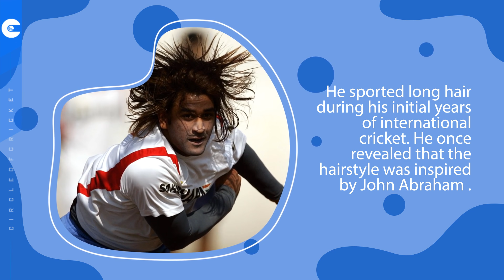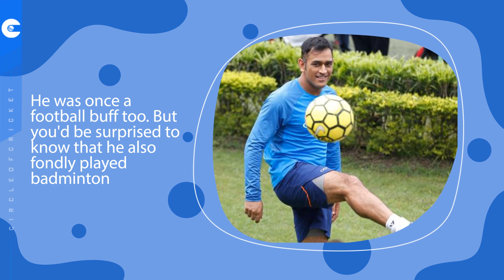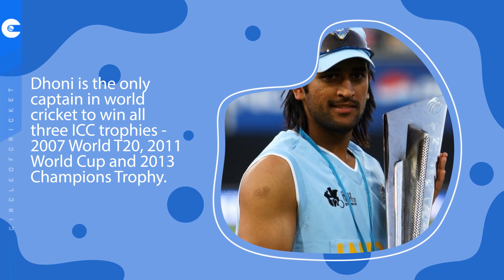Cool Facts about Captain Cool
Even after achieving almost everything in international cricket, MS Dhoni remains a deep-rooted and humble man who began his career from the small town of Ranchi in Jharkhand. Circle of Cricket presents 15 cool facts about MS Dhoni which not many of you might know about.